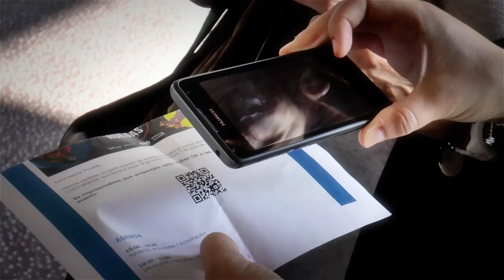Licensee Meeting 2016 | Disney Consumer Products Iberia